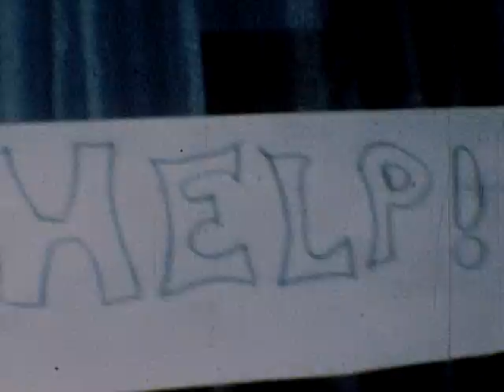The Avocado That Ate Reston, Part 2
Everything in the description for The Avocado That Ate Reston, Part 1 also applies here. If you haven't seen that one, what are you doing here?

Additional detail: the cast includes Kevin Davis (the mad scientist who brings the avocado to life and grows it to giant size), Keith Price (the hero who tries to end the avocado's reign of terror), David Finch (white shirt), Tom Ogle, and Robbie Rust. I'm behind the camera, so not on screen.

Note: Some of our antics and camera tricks might possibly have been inspired by The Monkees and the early Beatles movies.